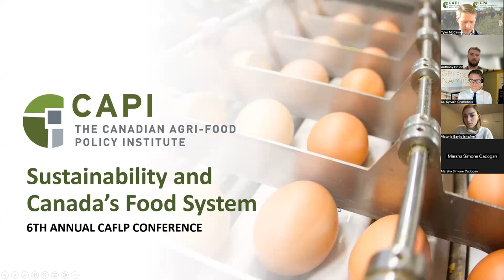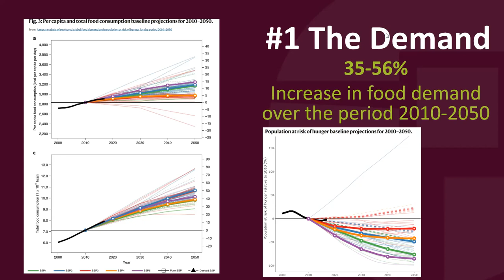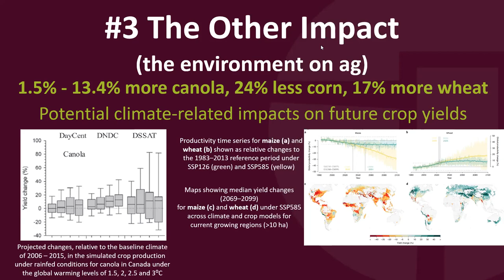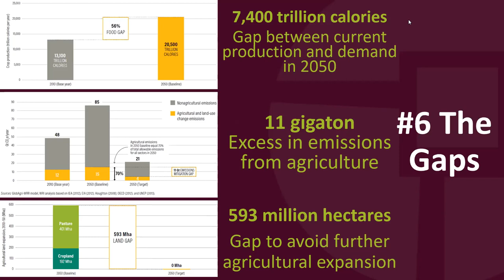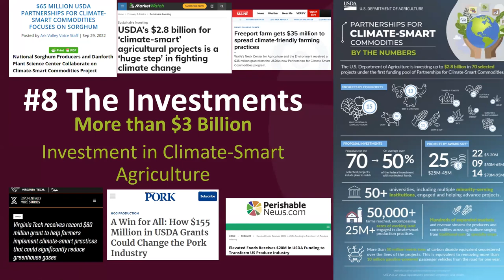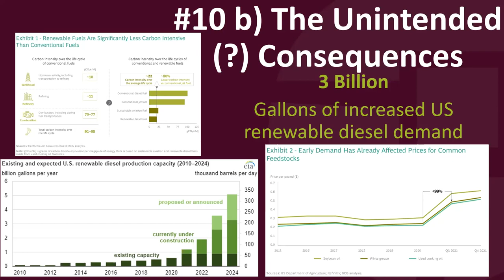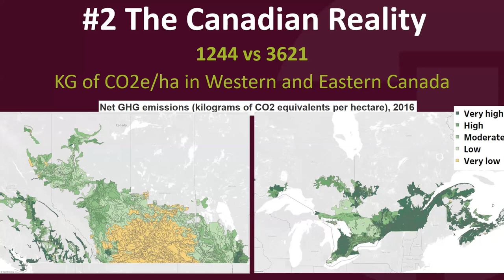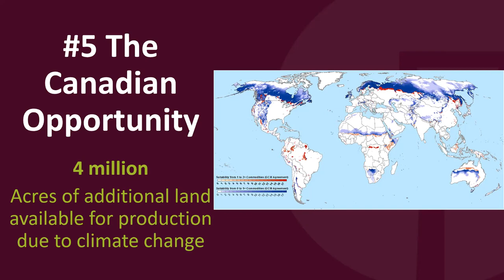CAFLP Conference 2022: Sustainability in Canada's Agri-Food System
From November 3-5, 2022, the Canadian Association for Food Law and Policy held it's 6th annual conference. We welcomed participants from across the country to join us virtually. The theme of the conference was "À Table: Nourishing Hard Conversations in Food Law and Policy". Hard conversations were certainly had, elucidating many issues within our food systems.

The panels were recorded for future viewership, and we hope you will share the conversations that were had throughout your networks.

Panel: Sustainability in Canada's Agri-Food System

Speakers:
1. Tyler McCann (Canadian Agri-Food Policy Institute)
2. Sylvain Charlebois (Dalhousie University, Faculty of Management)

Moderated by: Marsha Cadogan